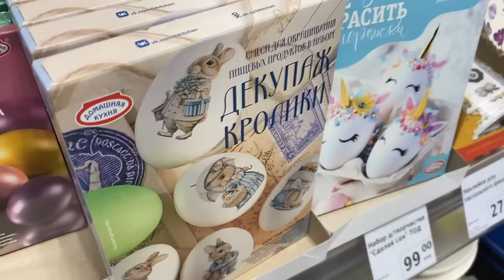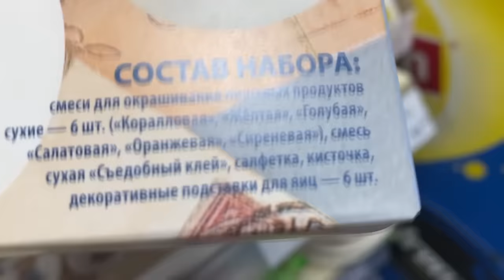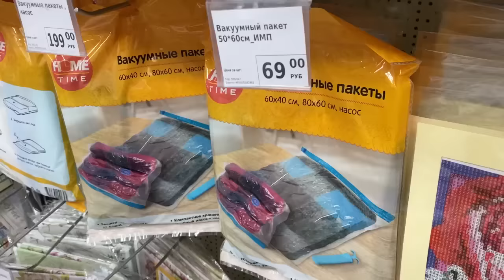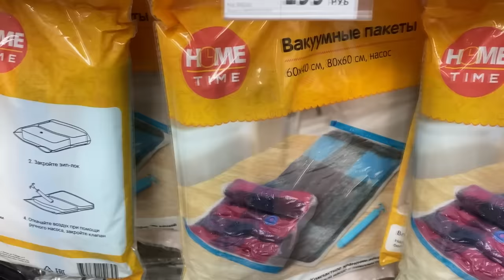✅ ФИКС ПРАЙС ПРИВЁЗ супер НОВИНКИ! ✅ апрель 2024 ТАКОГО ВЫ ЕЩЁ НЕ ВИДЕЛИ очень НЕОБЫЧНОЕ ПРИМЕНЕНИЕ!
✅Мои дорогие! Спасибо, что беспокоитесь о нас, жителях Оренбуржья!
В этом видео будет немного об обстановке. Подробности позже
Так же СЕГОДНЯ НЕВЕРОЯТНАЯ ИДЕЯ такого вы точно не ожидали!
Текстиль для дома и недорогая одежда здесь:
✅Любимый Василек Интернет-магазин
Любимый Василек в соц. сетях :
Реклама. ИП Пирогов Д.Е. ИНН 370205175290 Erid: 2SDnje3n4BB

✅ Дорогие друзья, смотреть уникальные новые видео, которых нет на других площадках /В месяц за много роликов/
Приглашаю вас в новый влог

Ткань поплин "Золотая ветвь" Постельное бельё с этим рисунком уже раскупили